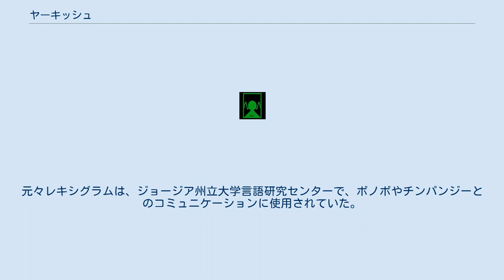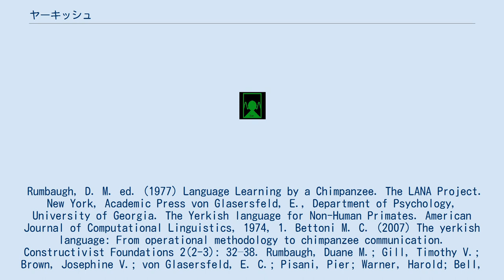ヤーキッシュ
ヤーキッシュ(Yerkish)は、人間以外の霊長類のために開発された人工言語である。
物や概念を表すレキシグラムと呼ばれる記号が描かれたコンピュータのキーボードを使用する。
 個々のレキシグラム(lexigram)は単語を表すが、必ずしもそれが表す対象を示すものではない。
元々レキシグラムは、ジョージア州立大学言語研究センターで、ボノボやチンパンジーとのコミュニケーションに使用されていた。
研究者と霊長類は、最大3枚のパネルに合計384個のキーを備えたレキシグラムボードを使ってコミュニケーションを取ることができた。
 この言語の開発者であるスー・サベージ＝ランボーを表すレキシグラム この言語はエルンスト・フォン・グレーザーズフェルドによって開発され、ジョージア州立大学のデュエイン・ランボーとスー・サベージ＝ランボーがジョージア州アトランタにあるエモリー大学のヤーキーズ霊長類研究所で霊長類の研究をしていた時に使用された。
その研究では、対象の霊長類に対し、レキシグラムボードと呼ばれる、レキシグラムのラベルが貼られたキーボードを使ってコミュニケーションをとることを教えた。
フォン・グレーザーズフェルドは、1971年に「レキシグラム」という言葉を造語し、最初の120個のレキシグラムを作成し、その組み合わせを規定する文法を設計した。
この人工言語は、レキシグラムが最初に使用された研究所の創設者であるロバート・ヤーキーズ(Robert Yerkes)から名前をとってヤーキッシュと名付けられた。
 ヤーキッシュでコミュニケーションをとるように訓練された最初の猿はチンパンジーのラナで、1973年にLANAプロジェクトの一環として開始された。
フォン・グレーザーフェルドは、約150個のイェールキッシュ語の最初の単語を作成し、そのうちの25個をラナとの最初の実験で使用した。
キーボードはラナのために作成され、各キーは「食べ物」「食べる」「りんご」「飲む」などの名詞や動詞を表す。
特定のキーを押すと、キーボードの横に置かれたフードディスペンサーから対応する食べ物が出て来るようにし、一連の実験を通して、ラナがそれぞれのキーが何と関連しているのかを解釈し、自身の要求を他者に伝えることを学ぶことを期待していた。
ラナは、ヤーキッシュを理解するだけでなく、この新しい言語を通して、他の人とのコミュニケーションにも参加することができるようになった。
Rumbaugh, D. M. ed. (1977) Language Learning by a Chimpanzee. The LANA Project.